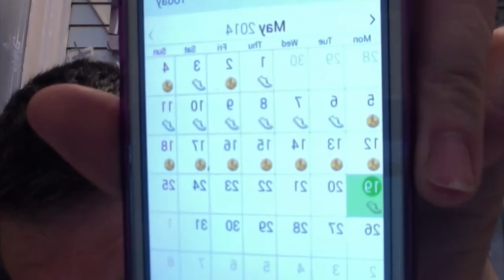Tell me why i don't like mondays